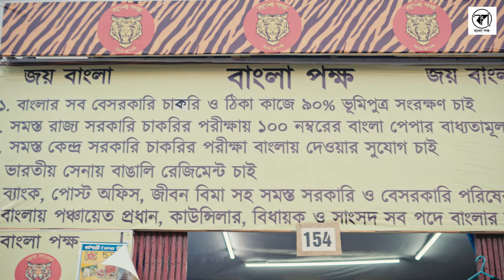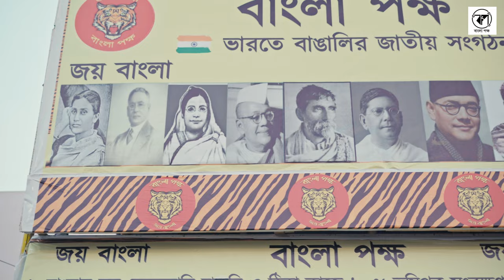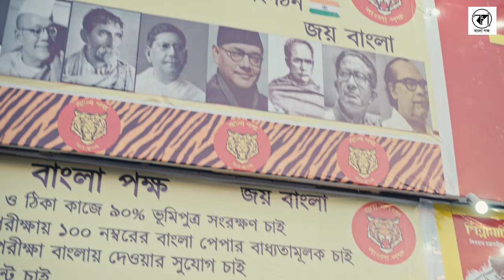বইমেলা থেকে | গর্গ চট্টোপাধ্যায় | ষ্টল নং ১৫৪ | কলকাতা বইমেলা ২০২৩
কলকাতা বইমেলায় বাংলা পক্ষ ষ্টল নং ১৫৪ থেকে গর্গ চট্টোপাধ্যায়।